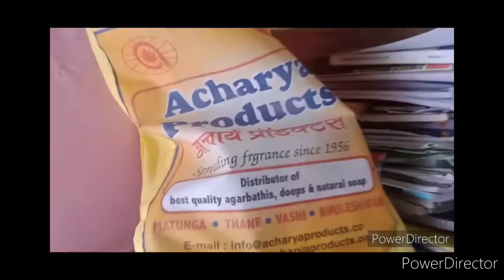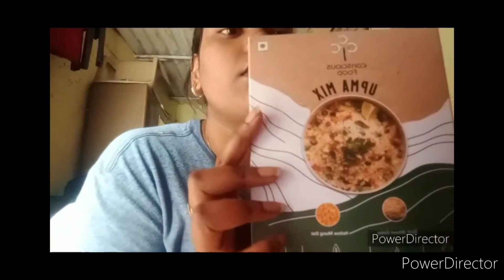Tamil vlogs |mumbai vlogs |daily vlogs |mumbai maid life |neeya naana